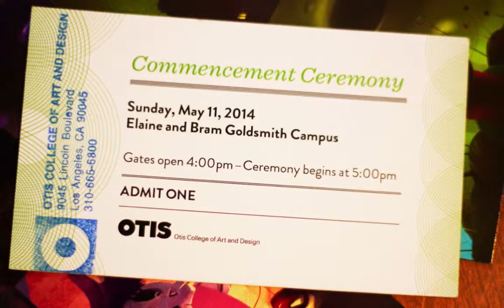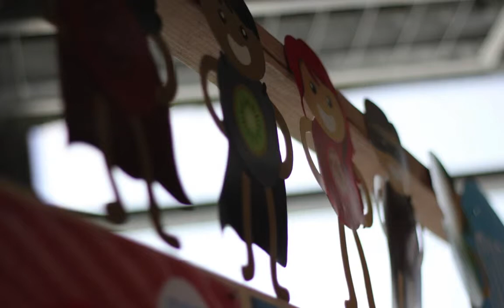Diana's OTIS graduation 2014 HD 720p